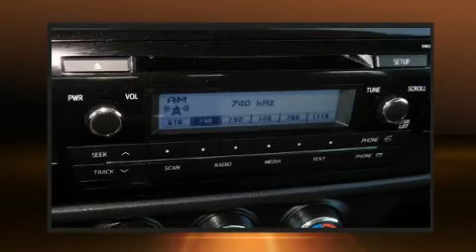2014 Toyota Corolla L in Houston, TX 77074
Get excited about the 2014 Toyota Corolla. This 4 door, 5 passenger sedan still has fewer than 40,000 miles! Smooth gearshifts are achieved thanks to the efficient 4 cylinder engine, and for added security, dynamic Stability Control supplements the drivetrain. Both high fuel economy and flexible performance are assured by the 4 speed automatic transmission. It distinguishes itself from the competition with features such as: 1-touch window functionality, a trip computer, an outside temperature display, front bucket seats, telescoping steering wheel, power door mirrors, and power windows. Toyota also prioritized safety and security by including: dual front impact airbags with occupant sensing airbag, head curtain airbags, traction control, brake assist, ignition disabling, and ABS brakes. This car was designed with safety in mind, allowing you to drive with even greater assurance. A Carfax history report indicates just one previous owner. Our knowledgeable sales staff is available to answer any questions that you might have. They'll work with you to find the right vehicle at a price you can afford.